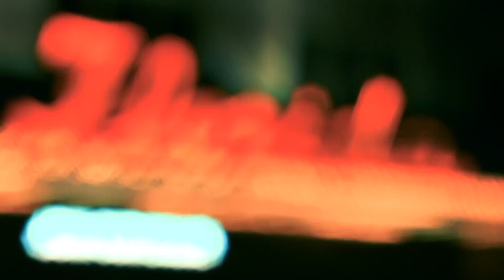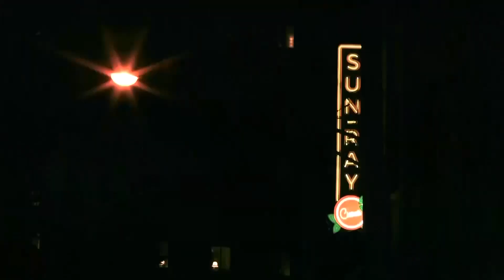Michaela Broxton Show 2